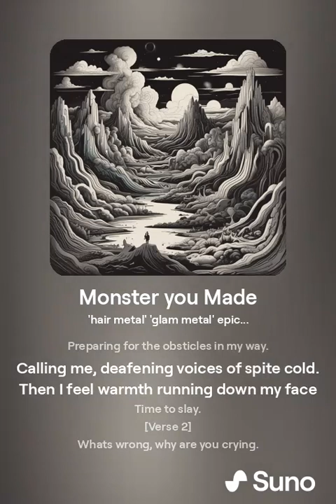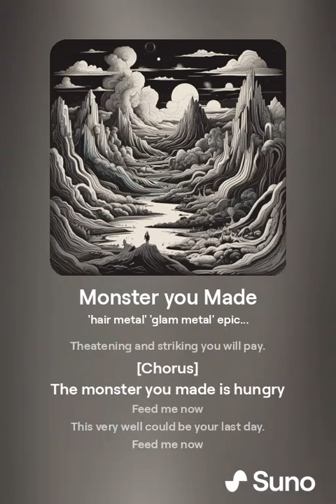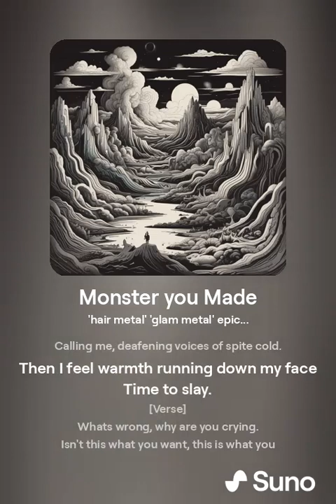Monster you Made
Wrote lyrics in 5 minutes hope you enjoy

@TheLastViking on Suno